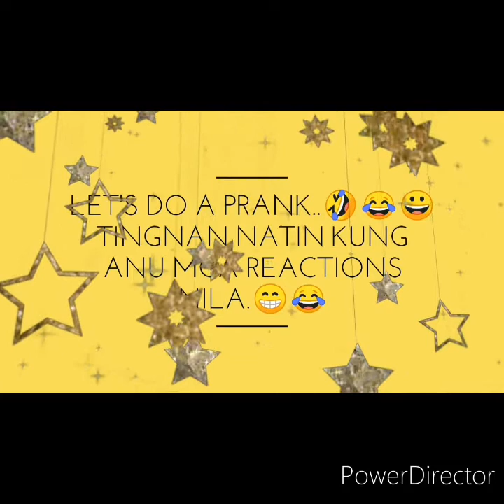SECRETONG MATAGAL NA TINAGO SA PAMILYA KO😂 +LAUGHTRIP TOH.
in fairness they are very smooth and not harsh.😋